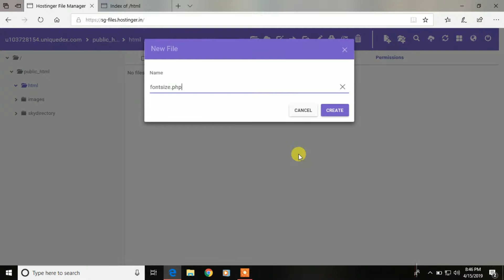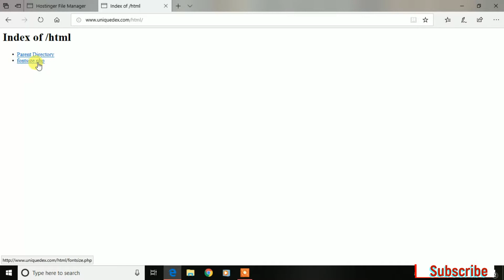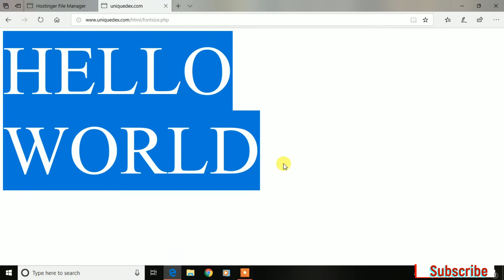how to increase font size in web page.